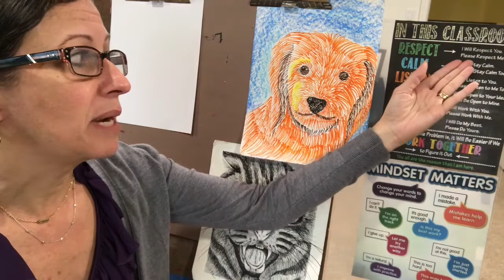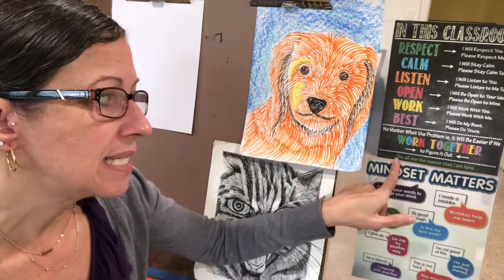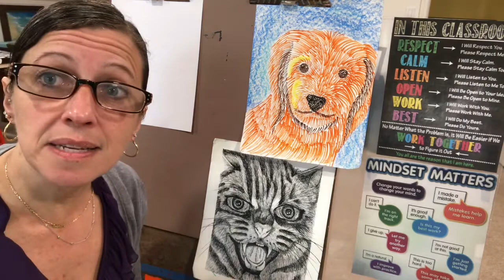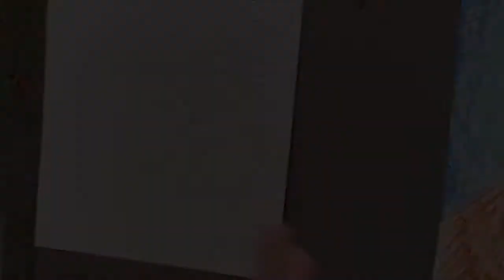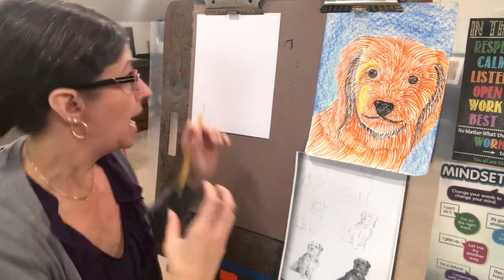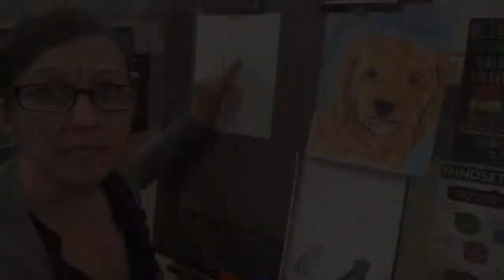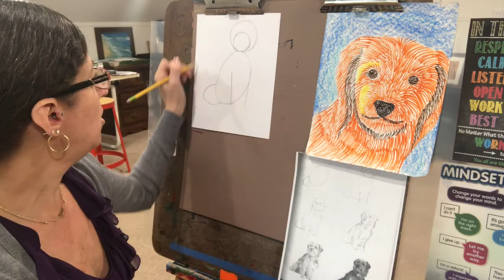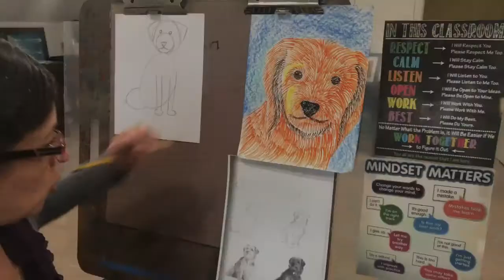Week 9 - Combining Shapes to Create an Image